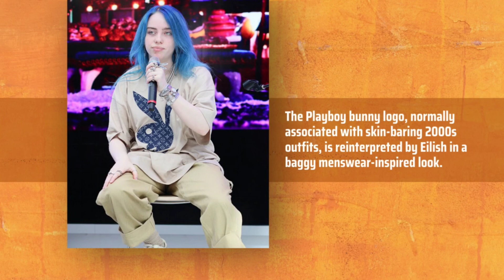25 BEST BILLIE EILISH OUTFITS AND RED CARPET MOMENTS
Billie Eilish is a gem in every aspect, may it be her songs or her out-of-the world red carpet looks. Check out  25 Best Billie Eilish Outfits and Red Carpet Moments!